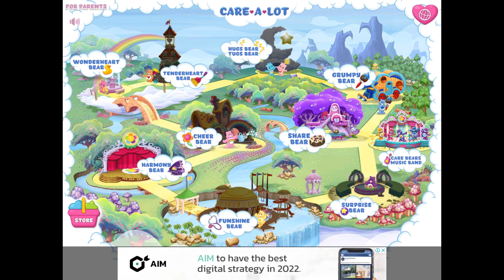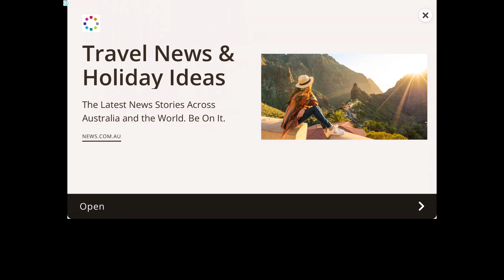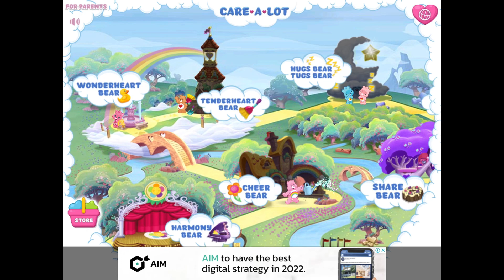Grumpy Bears a Failure - CARE BEARS